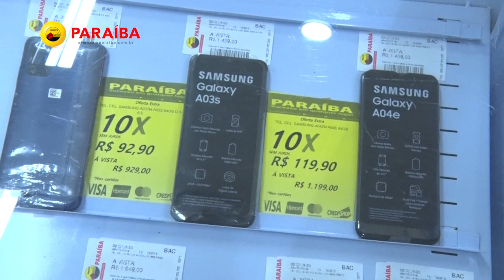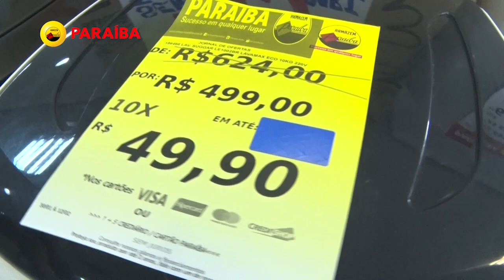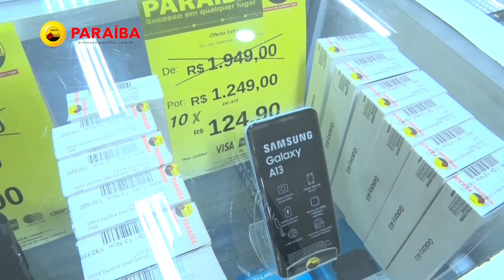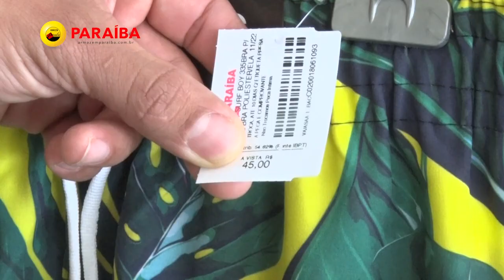MAT MERCHAN ARMAZÉM PARAÍBA 06 02 23